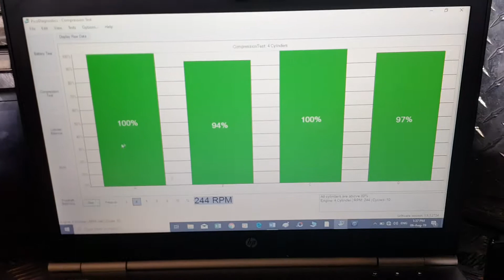Comprehensive pre purchase vehicle inspection Auckland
Attention Agung